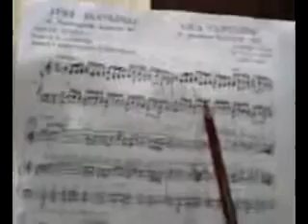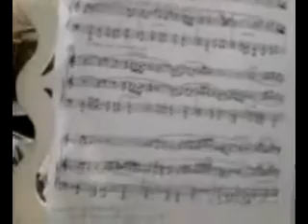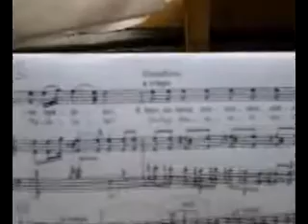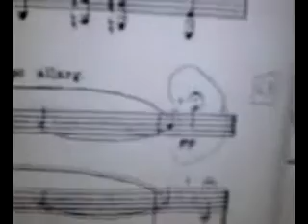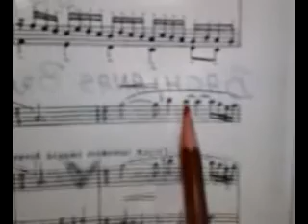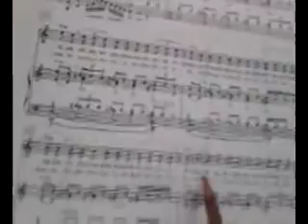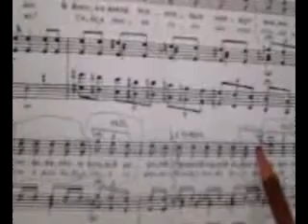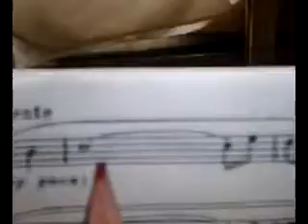Abuela y su vídeo-practiquemos leyendo partituras-2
partituras lectura musical solfeo escucha oido